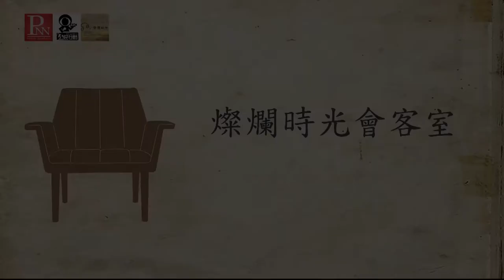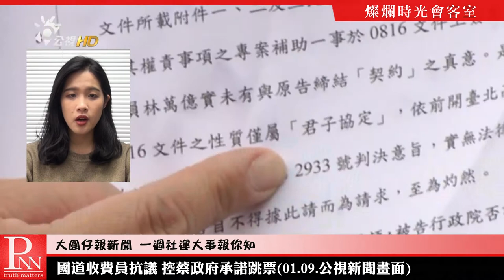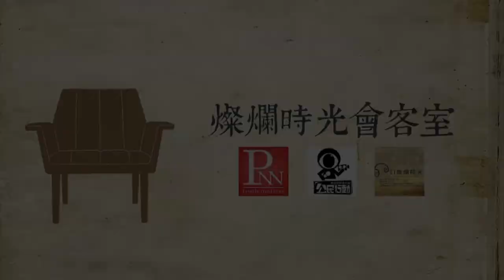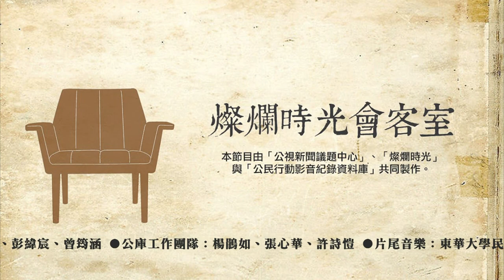2018 0114 燦爛時光會客室#183集遊法管不住刁民 警方另闢蹊徑│王曦